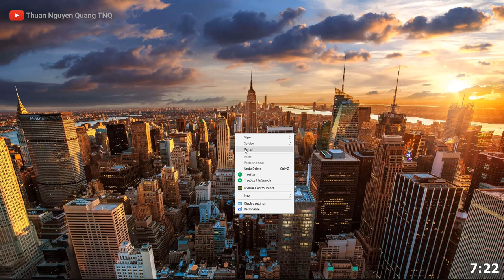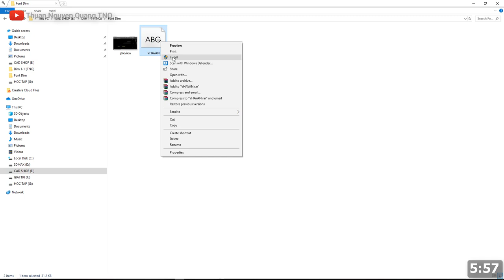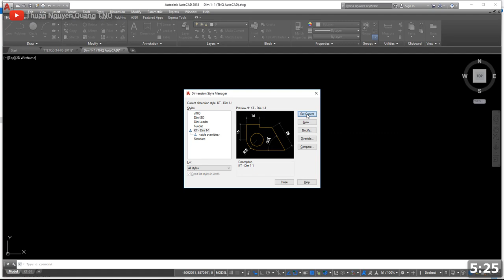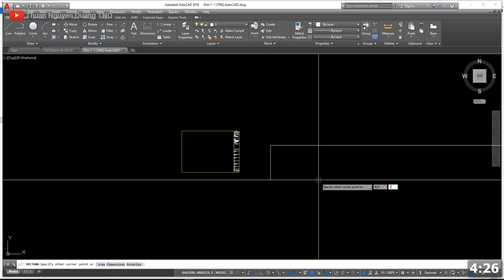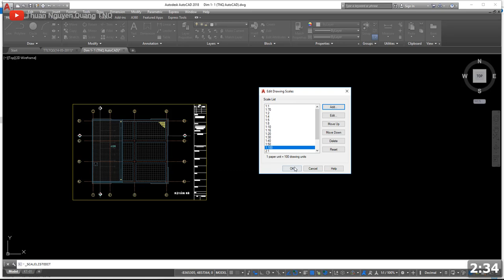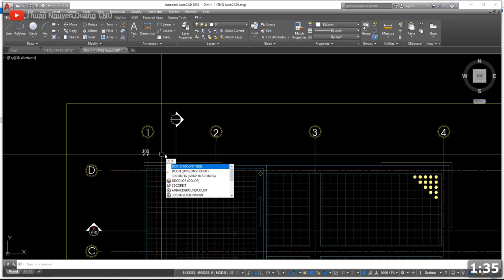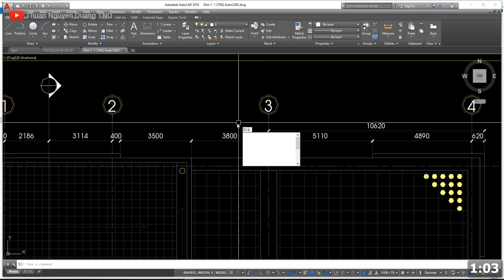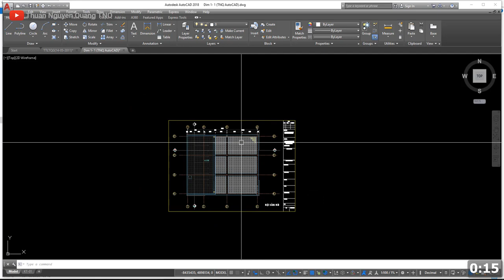✅ Dim Kích Thước Một Phát Ăn Luôn // Thủ Thuật AutoCAD // Thuan Nguyen Quang TNQ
Dim kích thước trong autocad, Thủ thuật dim kích thước, dim kích thước nhanh, dim không cần thiết lập thông số, dim có sẵn,